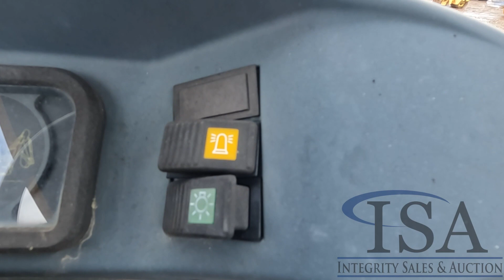20997 - 2005 New Holland LB90-B Backhoe Will Be Sold At Auction!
2005 New Holland LB90-B Backhoe Will Be Sold At Auction! for all the auction details!